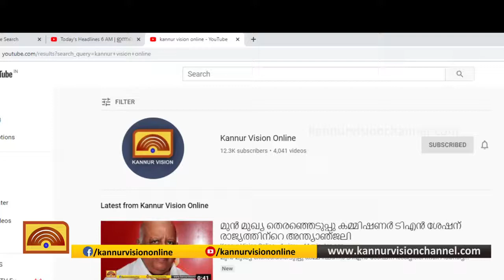മത്സരാര്‍ത്ഥികള്‍ കാത്ത് നില്‍ക്കുന്നത് എ. രാമചന്ദ്രന്റെ വെടിയൊച്ചക്കായ്